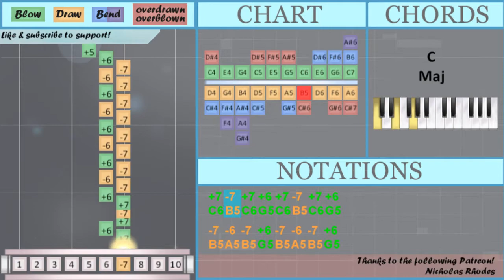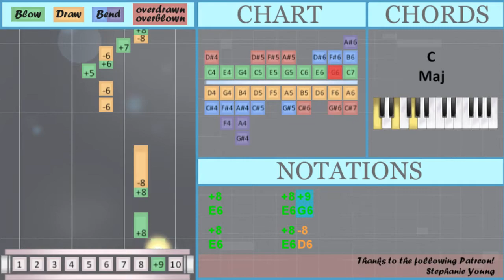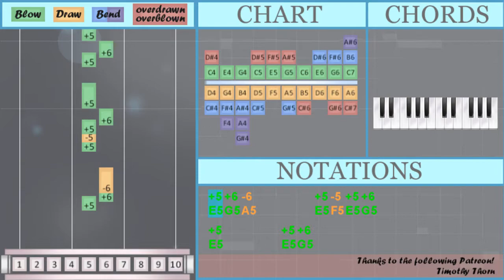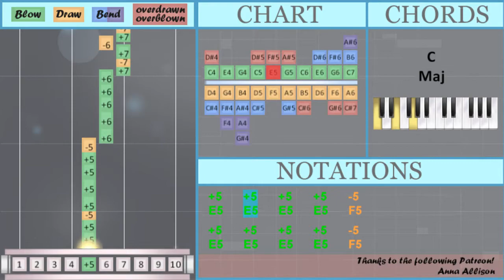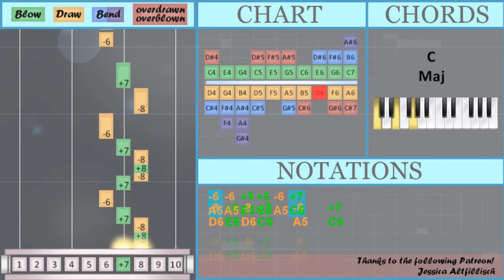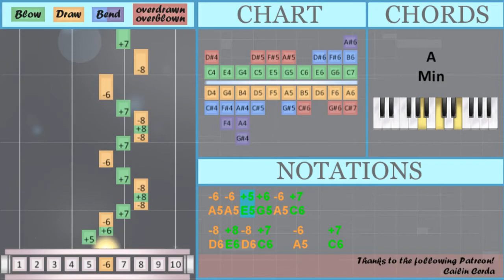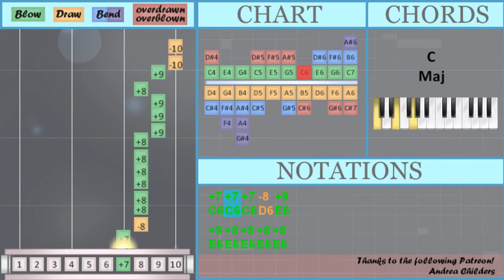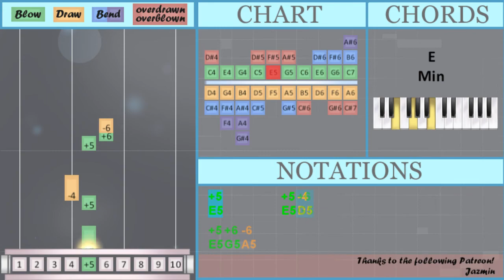How to play What Is Love by Haddaway on Diatonic Harmonica 10 Holes (Tutorial)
The easiest way to learn how to play What Is Love by Haddaway on the diatonic harmonica 10 holes. It's a diatonic harmonica 10 holes tutorial for What Is Love by Haddaway.

EasyHarmonicaLesson teaches you to play the your favorite instrument, through easy and simple animation so that you too can learn how to play What Is Love by Haddaway on the diatonic harmonica 10 holes easily. A diatonic harmonica 10 holes tutorial with visual animation graphic.

Numbered notation:
-7 -6 -7 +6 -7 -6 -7 +6
-7 -6 -7 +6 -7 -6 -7 +6
-7 -6 -7 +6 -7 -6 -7 +6
-8       +8 +9 -10
-6 -6 +5 +6 -6 +7
-8 +8 -8 +7   -6   +7
-8 +8 -8 +7   -6
-8     +7
-6 -6 +5 +6 -6 +7
-8 +8 -8 +7   -6   +7
-8 +8 -8 +7   -6
-8     +7
-8       +8 +9 -10
-6 -6 +5 +6 -6 +7
-8 +8 -8 +7   -6   +7
-8 +8 -8 +7   -6
-8     +7
-6 -6 +5 +6 -6 +7
-8 +8 -8 +7   -6   +7
-8 +8 -8 +7   -6
-8     +7 +5 +6 -6
+7   -7
+7   -7
-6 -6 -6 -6 +6
-10 -10       +8
+9   +8
-10 -10       +8
+9   +8
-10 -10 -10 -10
-8     -8 +7 +7
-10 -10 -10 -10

Lettered notation:
E5 G5 A5       E5 F5 E5 G5
C6 B5 C6 A5 C6 B5 C6 A5
C6 B5 C6 G5 C6 B5 C6 G5
B5 A5 B5 G5 B5 A5 B5 G5
E6 D6 C6 E6 D6 C6
G5 E6 F6 E6 D6
E6 F6 E6 E6
D6       E6 G6 A6
E6 F6 E6 G6
A5 A5 E5 G5 A5 C6
D6 E6 D6 C6   A5   C6
D6 E6 D6 C6   A5
D6     C6